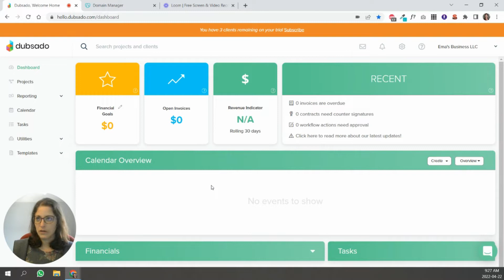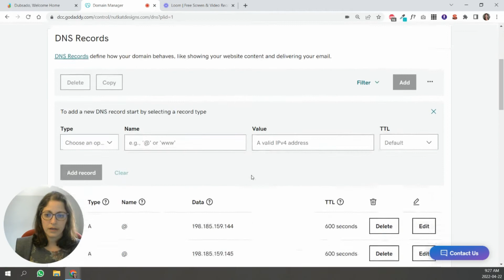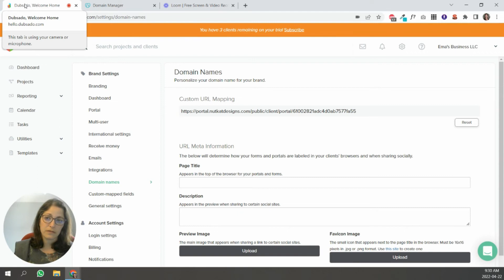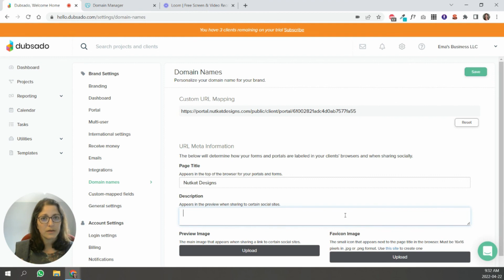How to Customize your Dubsado URL | White Labeling your Dubsado URL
In this video tutorial, I'll show you how to customize your Dubsado URL, aka - white label your Dubsado URL.

I'll show you the step-by-step instruction on how to customize Dubsado URL to display your domain name instead of hello.dubsado.com. I've included the instructions to show you how to add a domain CNAME record into your domain provider to create a custom Dubsado URL

By the end of this video, you'll be able to brand your Dubsado forms with your own URL.

By Ema Katiraee - Certified Dubsado Specialist

0:00 Welcome
0:26 Steps to follow to set your domain names Dubsado and have a custom URL Dubsado
1:10 add CNAME record to DNS settings of your domain provider
2:17 edit domain settings for custom URL mapping in Dubsado
2:34 edit URL Meta information in Dubsado

📥 FREE DUBSADO 101 CHECKLIST: Get your account client-ready with my step-by-step checklist and video guide.